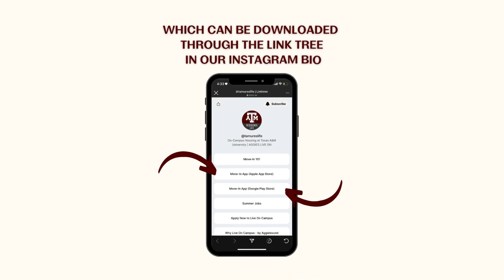12 Day Countdown to Fall Move-In 2022